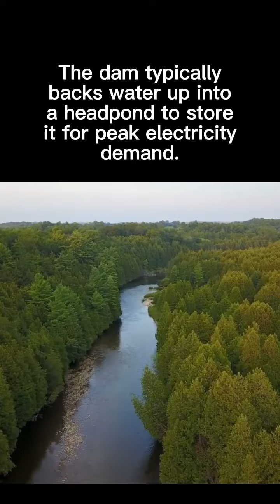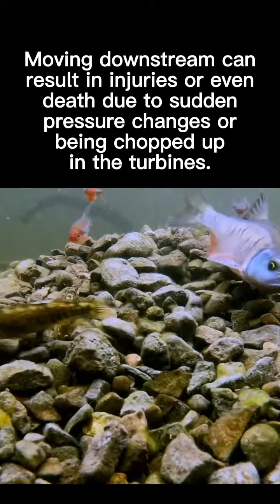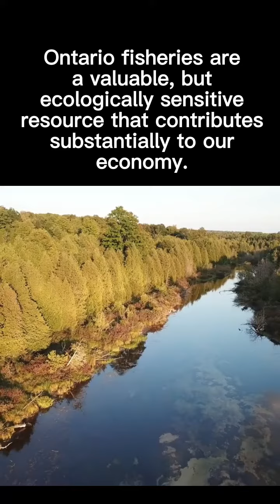How do dams negatively impact fish populations? 🐟💔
Clips credit: Steve Noakes